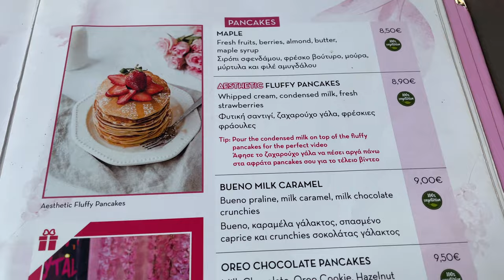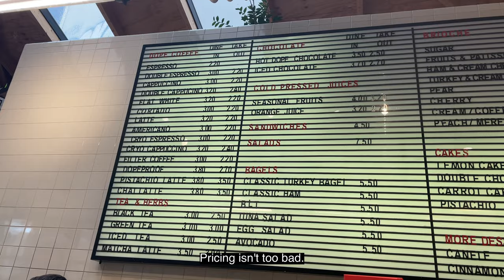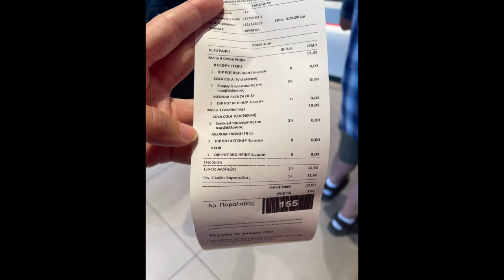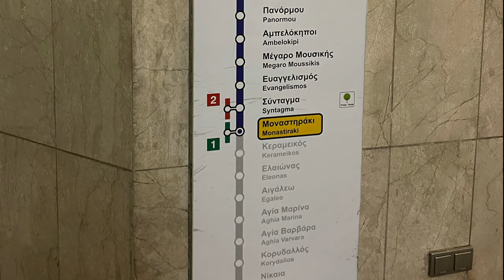Greece Vlog: Exploring Athens Ruins and Cafe Hopping, Monastiraki Metro to Athens Airport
Join us as we explore the ancient ruins of Athens and take a break at a Fairytale in the city. Plus, we'll show you how to use the Monastiraki Metro to get to Athens Airport easily. This Greece vlog is full of adventure and practical tips for your own trip to Athens!

- Wandering

About me :
I'm a location independent entrepreneur living in Singapore ;) This Vlog is about my Location Independent Lifestyle. I vlog about Life, Work and Travel while I remote work and run my online business from wherever I am ;) Loving my 4 hour work week ;)

⭐️ Travel Card with low fees. Give it a try